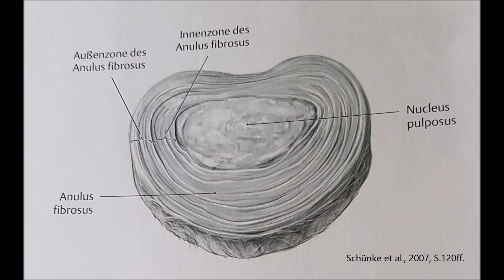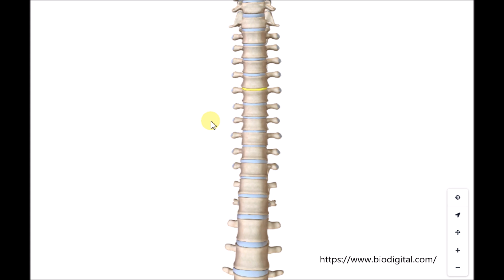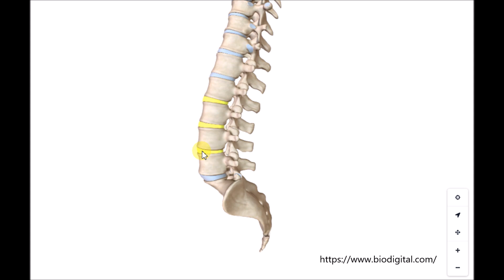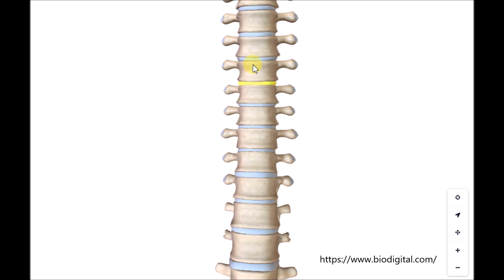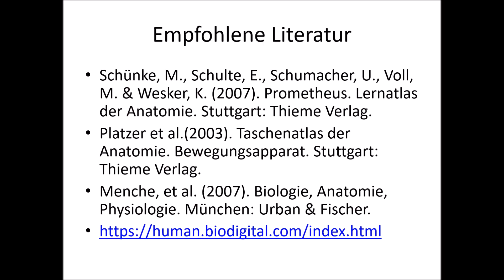Aufbau und Funktion Bandscheibe